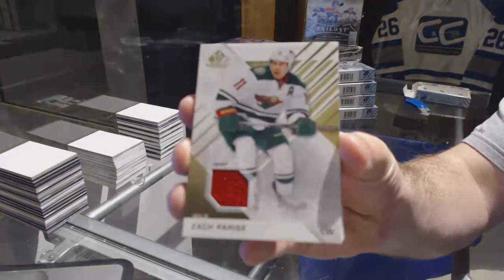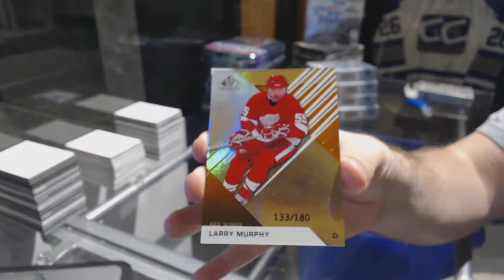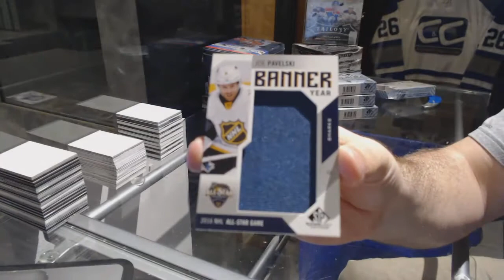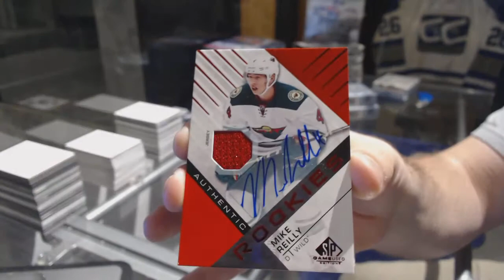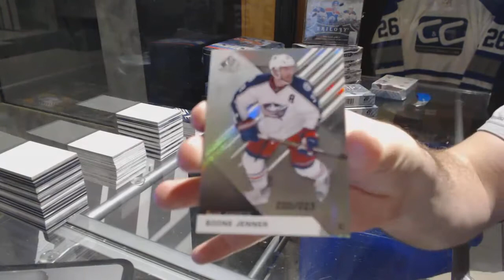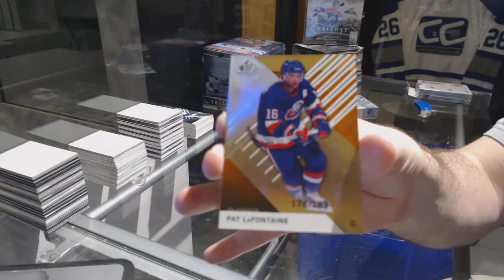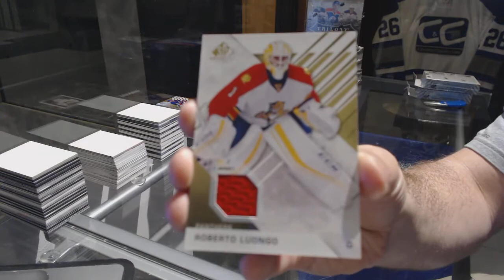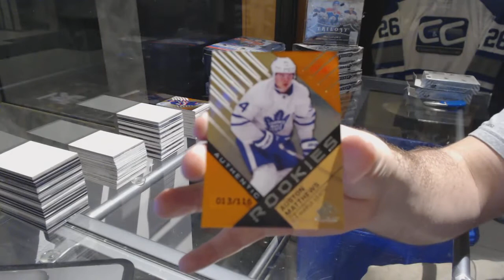16-17 UD SP Game Used Hockey 5 Box Half Case Break - C&C 7303